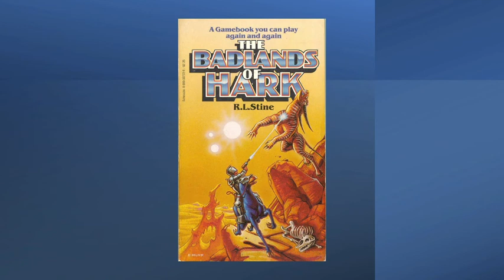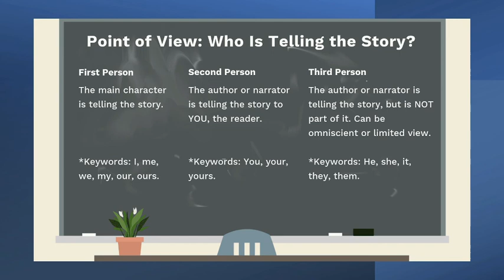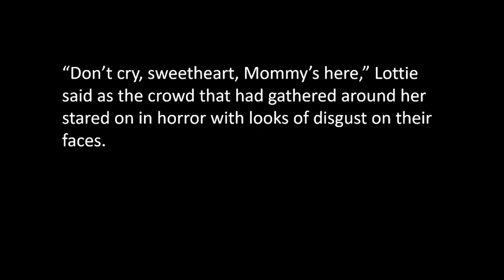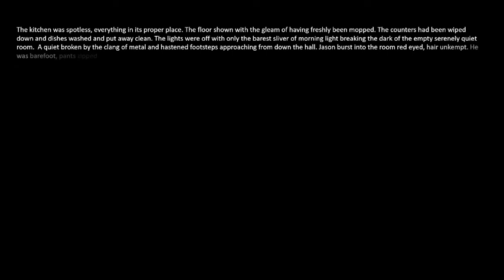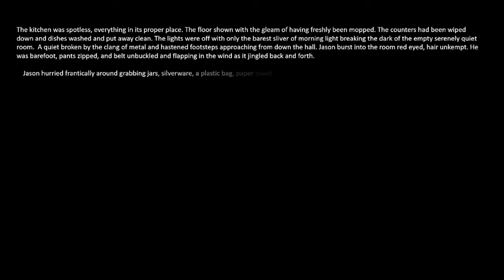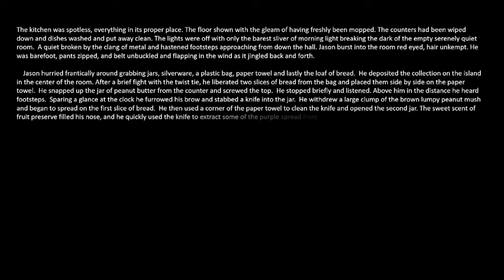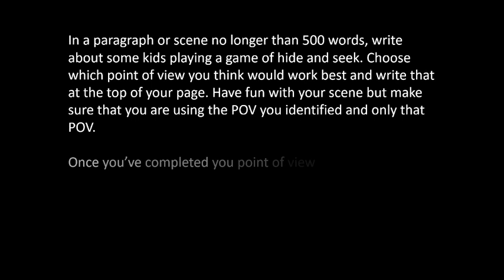Everything's All Write Video Podcast s1 e5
S1 E5

Everything's All Write  - Point of View

Everything’s All Write is a bi-monthly podcast for authors and writers with tips, tricks, and challenges to level up your writing skills, hosted by author A.S. Lewis.

Tumbler: aslewis

Background image provided by Videvo. Editing performed on Filmora Wondershare.